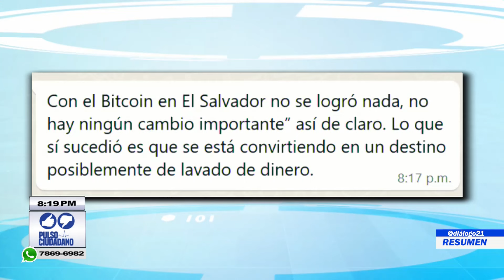RESUMEN PULSO CIUDADANO 10 DE DICIEMBRE 2024